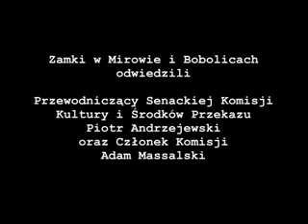Spotkanie senatorów w Bobolicach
Spotkanie Senatorów na zamku w Bobolicach 2009r.